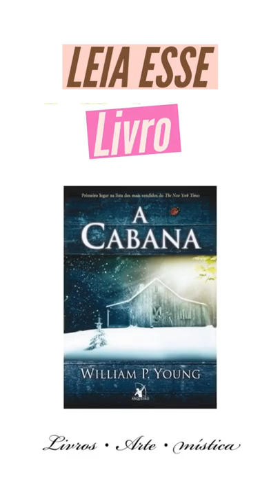Livro A CABANA para ter um encontro com DEUS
CURSO ARQUÉTIPOS | Esse é um Mini Curso é voltado ao Tema Arquétipos.
Hoje em dia na internet se fala muito sobre o tema, porém não se tem total conhecimento do que é falado e principalmente USADO. Aprenda aqui de uma maneira simples a usa-los em sua vida; Com uma linguagem simples e de Fácil entendimento você irá colocar em prática essa técnica milenar de desenvolvimento pessoal.

Baixe o Ebook MULHERES PODEROSAS
Mulheres poderosas é um prático ebook em formato de manual que irá te AJUDAR a desenvolver seu POTENCIAL, seus TALENTOS e sua INTELIGÊNCIA EMOCIONAL.
As técnicas ensinadas no manual irá despertar na leitora a força de vontade necesária para EQUILIBRAR A SUA ENERGIA FEMININA, entendendo que todas temos feridas interiores mas que não podemos desistir de evoluir como seres humanos e dar o nosso melhor ao mundo ao qual estamos inseridas.
O objetivo é simples : Se autoconhecer (Pontos fortes e fracos) para levar uma vida mais consciênte, abundante e autoconfiante em suas decisões, sabendo se colocar em diversas situações onde é preciso se comportar como uma mulher adulta e não como uma mulher criança na mentalidade.

Quer fazer uma parceria ou trabalhar comigo ou até mesmo trocar uma ideia?